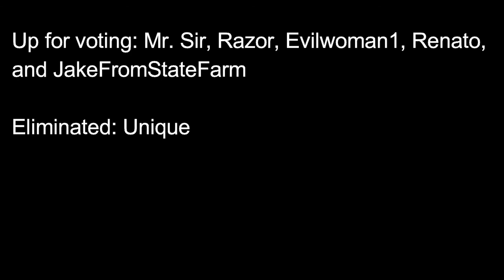Marble Race Fan Challenge Season 5 - Game 16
Finally it's uploaded!